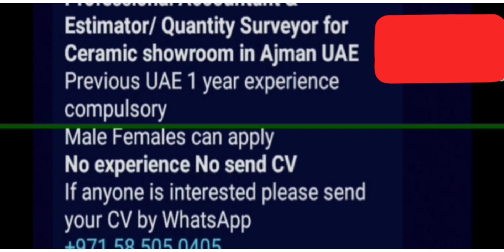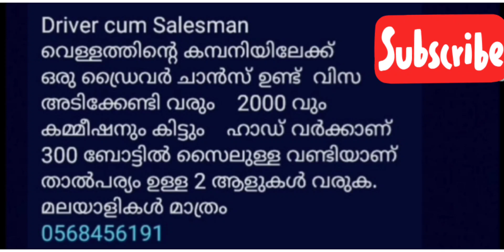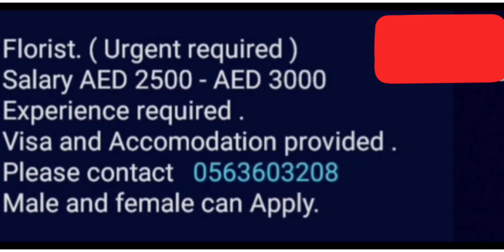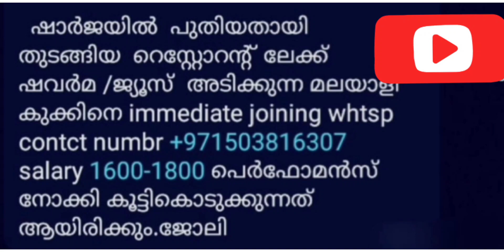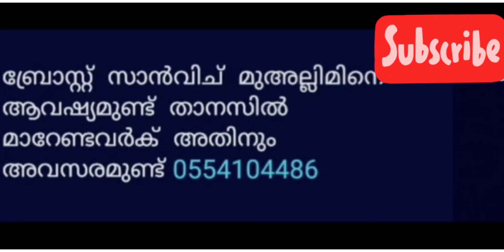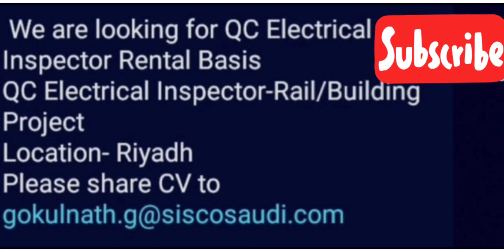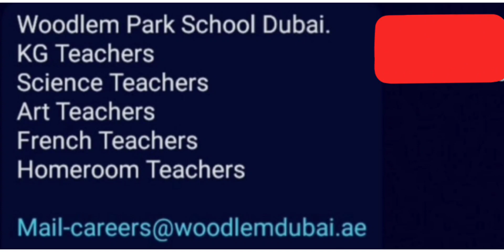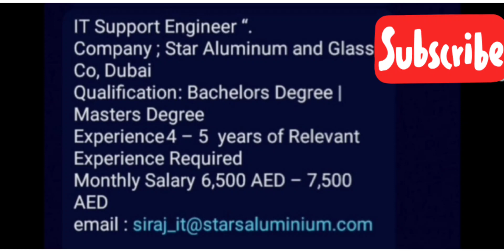gulf jobs Malayalam/gulf job vacancy 2022 malayalam/ Dubai jobs/Saudi jobs/abudhabi jobs/gulf jobs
vacancies 2022
airport jobs
driver jobs
sales executive jobs
packing jobs
delivery jobs
cooking jobs
nursing jobs
pharmacy jobs
hotel management jobs
teaching jobs
electrician jobs
tally jobs
fisheries jobs
agriculture jobs
technician jobs
airport jobs
heavy driver jobs
hospital jobs
office jobs